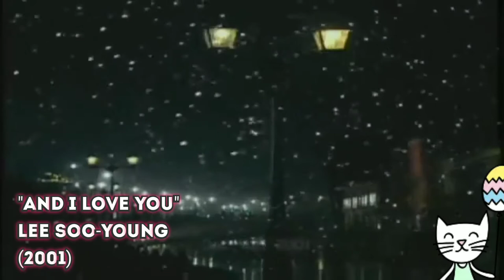Song Ji hyo List Of Featured Music Videos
Music Videos wherein Song Ji hyo made her appearances.

Click the link for full mv of music.